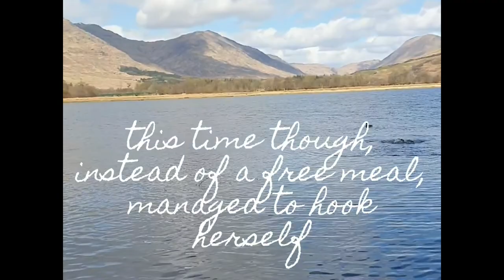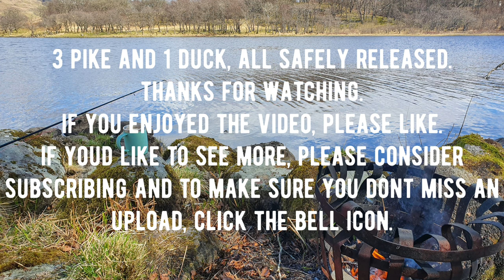Fishing for Pike 🦈 - Kilchurn Castle, Loch Awe - Surprise catch! - budget day camp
Day camp at a kilchurncastle, lochAwe, this time I'm not alone, but with my wife.

while fishing, a hungry duck tried to steal my bait and in the process, hooked itself through its right flipper. The only way I could free this poor duck was to reel her in to ensure the hook was safely removed and could cause no further damage to the duck or fish.

For lunch, it was Tennessee British steaks with mix veg and Scottish New potatoe foil packs cooked in the campfire.

Gear used on this trip:
oakwood 6ft stalker 🎣 rod
Vango Soul 200 tent🎪
Vango mummy sleeping bag🛌
Lomo Folding Reflective Camping Mat🛌
small wooden axe🔞⛏
stainless steel ice bucket
cast iron skillet🍳
gas stove🔥